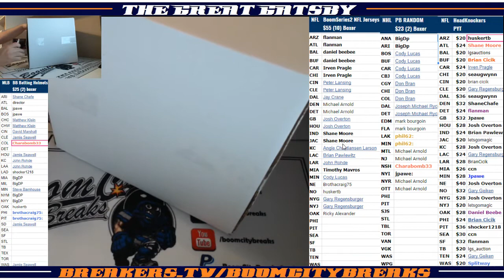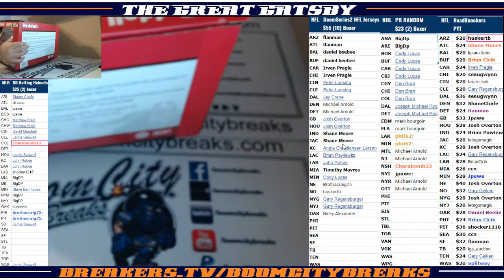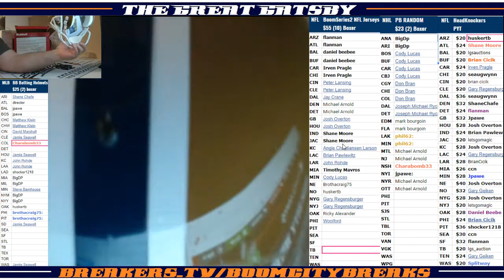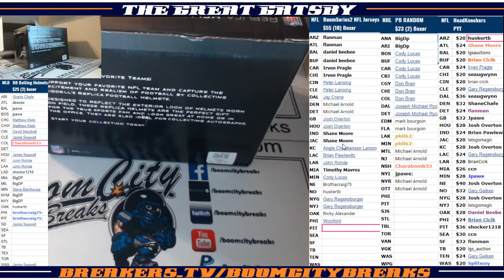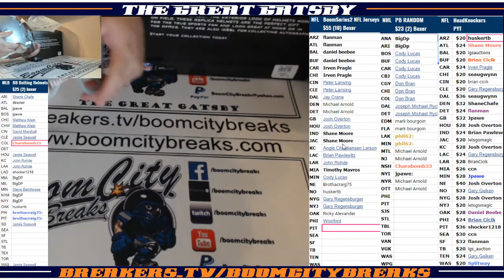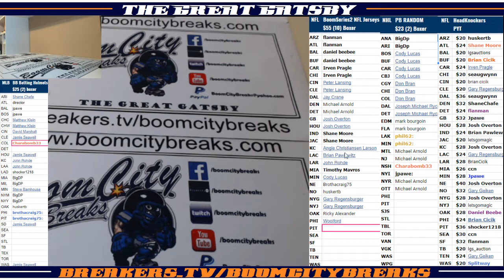2018 04 19 2018 HeadKnockers PYT 2 Boxer FB Curtis Martin, Deion Sanders